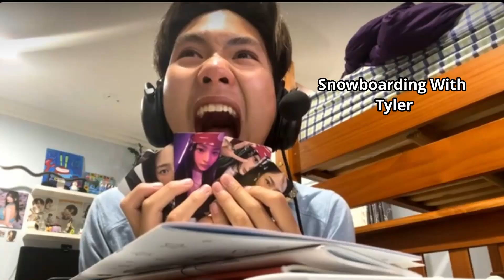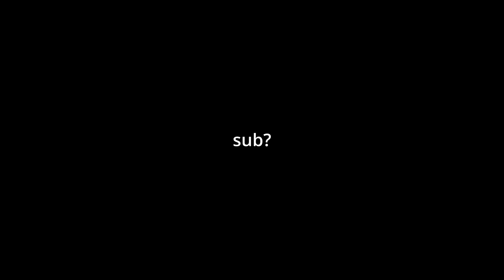Big Bear Vlog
my weekend in big bear